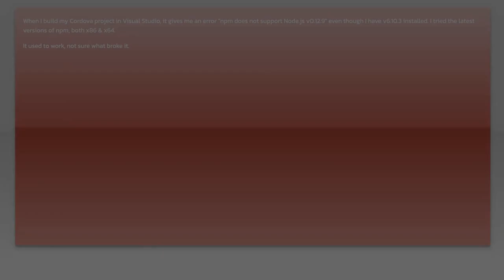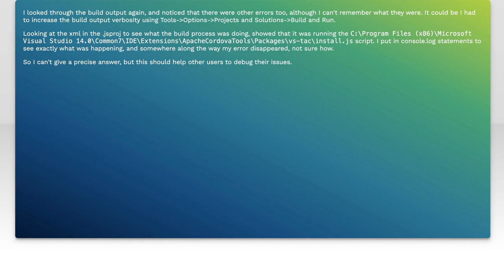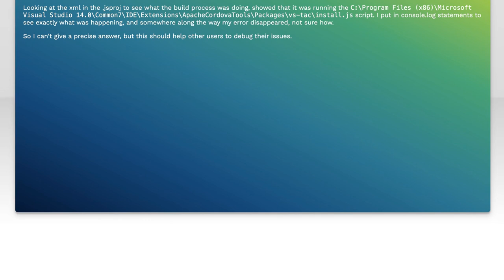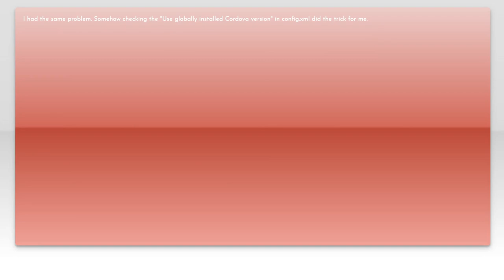Fix Cordova Error: 'npm does not support Node.js v0.12.9' - Quick Solutions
In this video, we tackle a common issue faced by developers using Cordova: the error message stating that 'npm does not support Node.js v0.12.9'. If you've encountered this frustrating problem, you're not alone. We'll explore quick and effective solutions to help you resolve this error and get back to building your mobile applications seamlessly. Join us as we guide you through the steps to ensure your development environment is set up correctly!

Today's Topic: Fix Cordova Error: 'npm does not support Node.js v0.12.9' - Quick Solutions

Related to